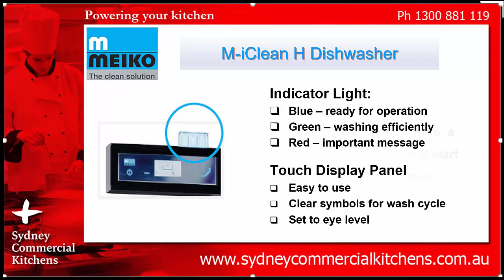MEIKO - M iClean H Automatic Hood Type Dishwashers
The M-iClean HM hood type dishwasher offers the most comfortable and user-friendly experience ever. And its superb ergonomics go hand in hand with a range of great features that save you time and money. Reduce time for dishwashing by up to 30 minutes a day and enjoy significantly faster drying times thanks to the drying table with integrated blower plus it helps cut your staff costs and running costs, too!